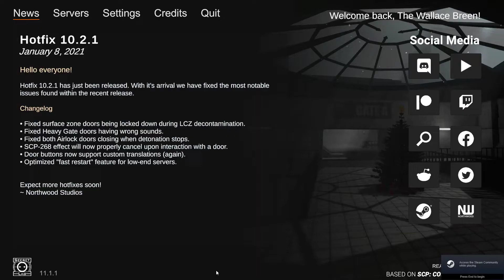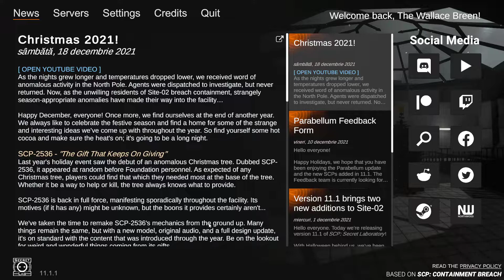SCP Secret Laboratory: - Christmas Main Menu Song.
The new music add christmas in the game.

Enjoy Holidays.